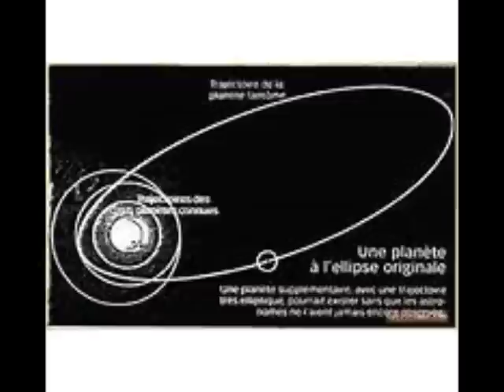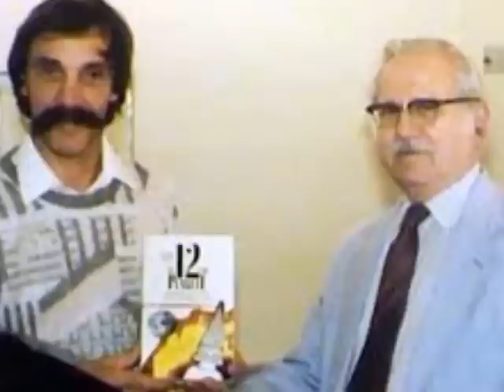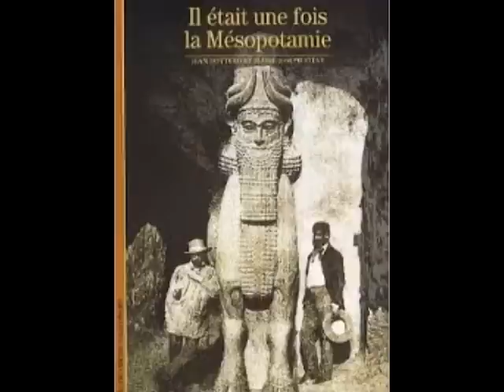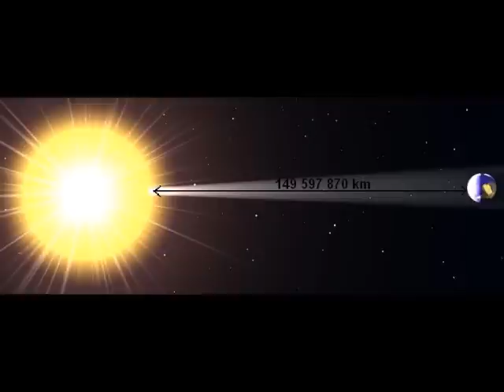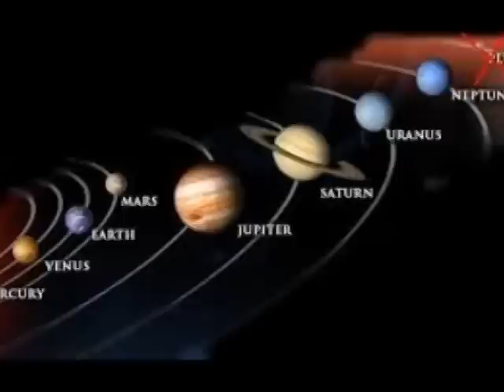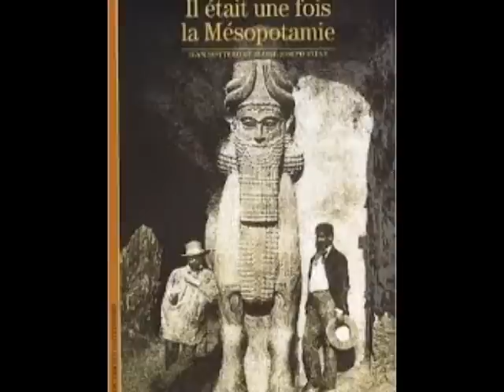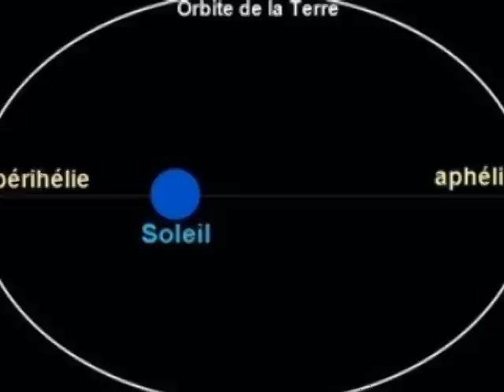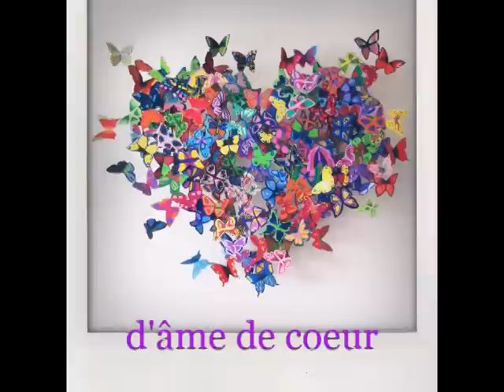Zecharia Sitchin, entretien avec Olivier Magnan nuit 2/2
Le thème : Origine de l'humanité selon les tablettes Sumériennes

émission radiophonique dans le cadre des nuits "d'âme de coeur "
du 1 au 2 septembre 2014 de 00:00 à 5:00
avec Olivier Magnan, traducteur en français des livres de Zecharia
Sitchin et les auditeurs de la radio.

Cette vidéo fait suite à l'émission "Au delà du miroir "
présente sur cette chaîne,
du 1 septembre 2014 de 21:00 à 22:30 avec :
Olivier Magnan, journaliste, auteur et traducteur, entre autres, de la plupart des livres de Zecharia Sitchin né en 1922 à Bakou en Azerbaidjan et décédé en 2010 à New York, est un écrivain scientifique américain d'origine russe. Il est l'auteur de nombreux livres dans lesquels il expose sa théorie controversée de l'origine de l'humanité, fondée sur son interprétation des épopées de l'époque pré-babylonienne. Il s'est appuyé pour ses travaux sur les traductions les plus sûres tout en se familiarisant au fil de ses recherches avec le système de signes cunéiformes et la grammaire akkado-babylonienne.
Sa vaste culture et sa connaissance précise de l'hébreu archaïque l'ont puissamment aidé en ce sens.
Je précise que ce fut ma dernière nuit, après interruption  pendant de nombreuses semaines pour cause de canular téléphonique ayant entraîné l'intervention des forces armées(BAC) dans les locaux d'IDFM le 5 septembre 2014.

Les nuits en semaine  du lundi au jeudi n'ayant pas été reconduites:
Fin des émissions " d'âme de coeur " animées depuis avril  2005 avec un invité sur des sujets divers.